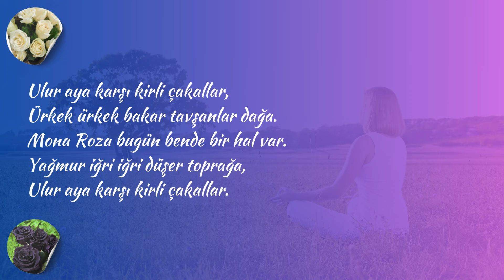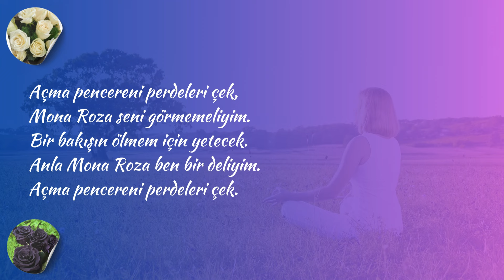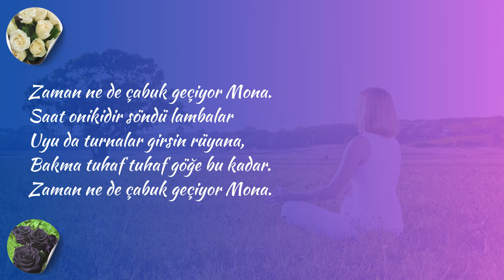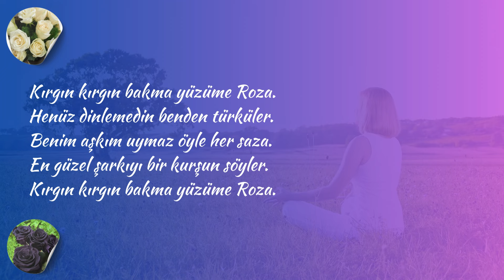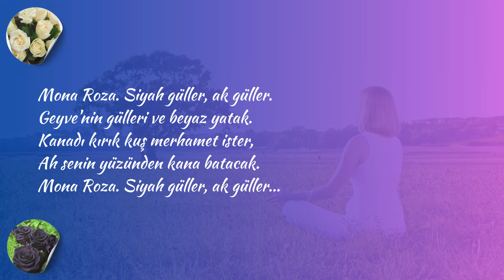SEZAİ KARAKOÇ / MONA ROZA / ŞİİR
MONA ROZA / SEZAİ KARAKOÇ

Mona Roza. Siyah güller, ak güller.
Geyve'nin gülleri ve beyaz yatak.
Kanadı kırık kuş merhamet ister.
Ah senin yüzünden kana batacak.

Ulur aya karşı kirli çakallar,
Ürkek ürkek bakar tavşanlar dağa.
Mona Roza bugün bende bir hal var.
Yağmur iğri iğri düşer toprağa,

Açma pencereni perdeleri çek,
Mona Roza seni görmemeliyim.
Bir bakışın ölmem için yetecek.
Anla Mona Roza ben bir deliyim.

Zeytin ağaçları, söğüt gölgesi,
Bende çıkar güneş aydınlığına.
Bir nişan yüzüğü bir kapı sesi.
Seni hatırlatır her zaman bana.

Zambaklar en ıssız yerlerde açar
Ve vardır her vahşi çiçekte gurur.
Bir mumun ardında bekleyen rüzgar,
Işıksız ruhumu sallar da durur.

Ellerin, ellerin ve parmakların
Bir nar çiçeğini eziyor gibi.
Ellerinden belli olur bir kadın,
Denizin dibinde geziyor gibi.

Zaman ne de çabuk geçiyor Mona.
Saat onikidir söndü lambalar
Uyu da turnalar girsin rüyana,
Bakma tuhaf tuhaf göğe bu kadar.

Akşamları gelir incir kuşları,
Konarlar bahçemin incirlerine.
Kiminin rengi ak kiminin sarı.
Ah beni vursalar bir kuş yerine.

Ki ben Mona Roza bulurum seni
İncir kuşlarının bakışlarında.
Hayatla doldurur bu boş yelkeni.
O masum bakışların su kenarında.

Kırgın kırgın bakma yüzüme Roza.
Henüz dinlemedin benden türküler.
Benim aşkım uymaz öyle her saza.
En güzel şarkıyı bir kurşun söyler.

Artık inan bana muhacir kızı,
Dinle ve kabul et itirafımı.
Bir soğuk, bir mavi, bir garip sızı
Alev alev sardı her tarafımı.

Yağmurdan sonra büyürmüş başak,
Meyvalar sabırla olgunlaşırmış.
Bir gün gözlerimin ta içine bak
Anlarsın ölüler niçin yaşarmış.

Altın bilezikler o kokulu ten
Cevap versin bu kuş tüyüne.
Bir tüy ki can verir gülümsesen,
Bir tüy ki kapalı geceye güne.